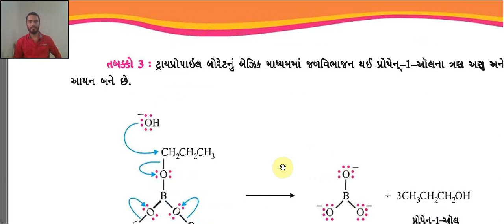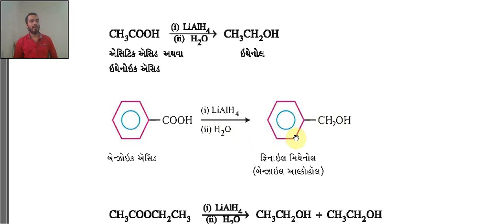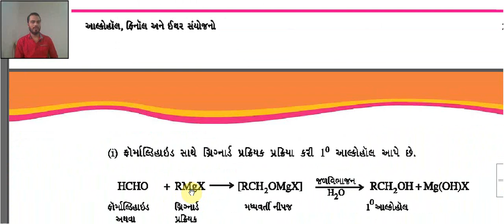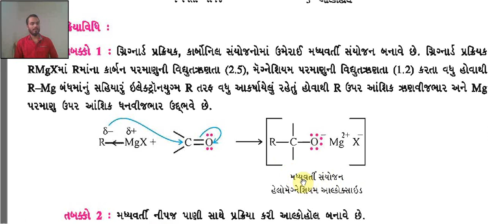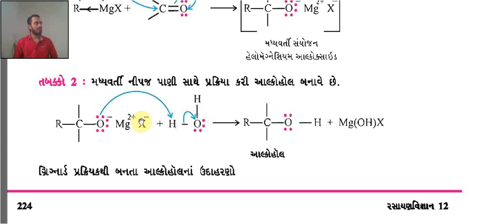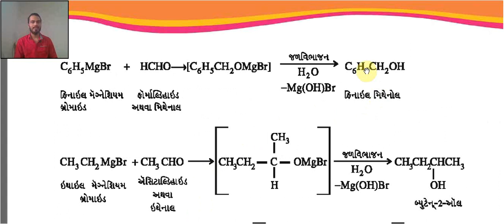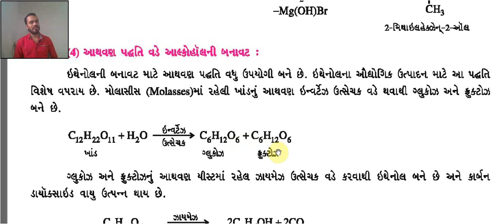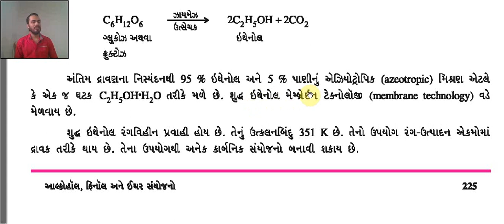STD 12 | Chemistry | Chapter 7 | Gujarati Medium | Topic 7.6